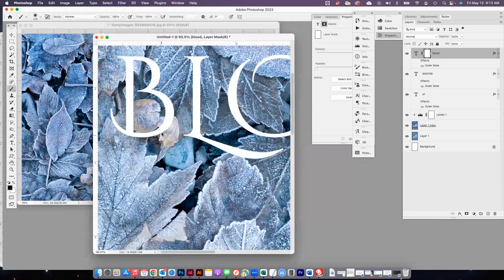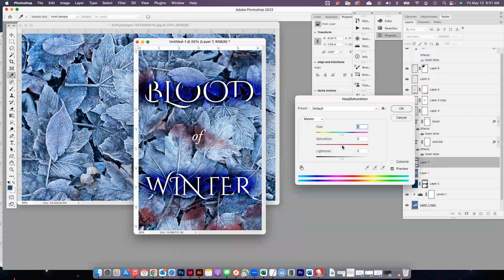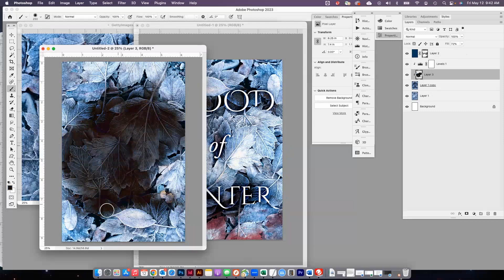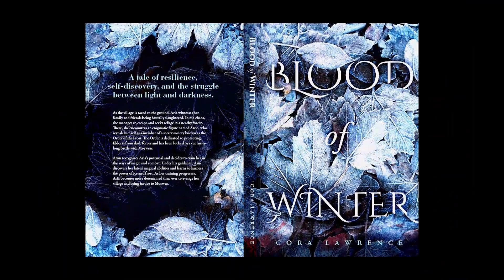Blood of Winter: Book Cover Timelapse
Follow Becky Rodriguez-Smith as she designs the book cover for "Blood of Winter," a gripping fantasy novel.

Get started on your book publishing journey with BookBaby!

BookBaby offers one of the best satisfaction guarantees in the industry! Buy with the highest confidence knowing that your printed books, eBook, or audiobook will be produced to your complete satisfaction